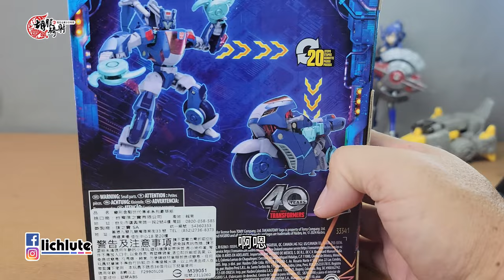胡服騎射的變形金剛分享時間 1821集 傳世系列 克羅米亞 Transformers LEGACY United Deluxe Class Cyberverse Universe CHROMIA